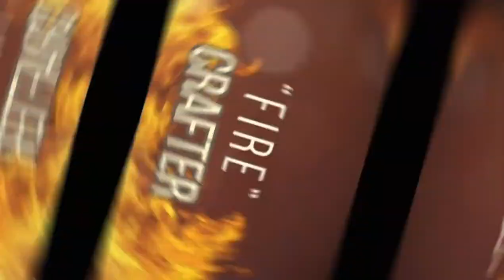fire crafter(ep2) တိုးတက်လာပြီ😋😋😋😋😋😋😋😋😋😋😋